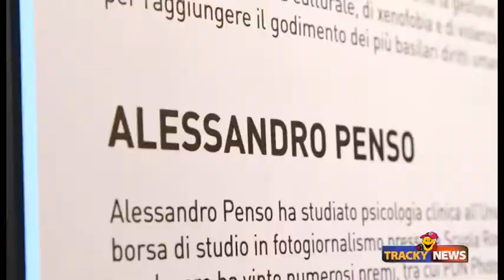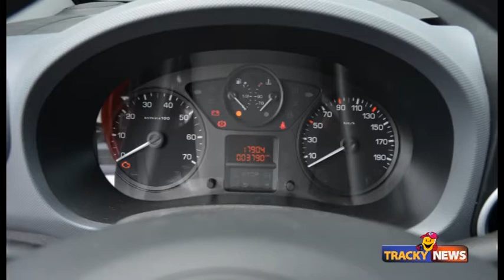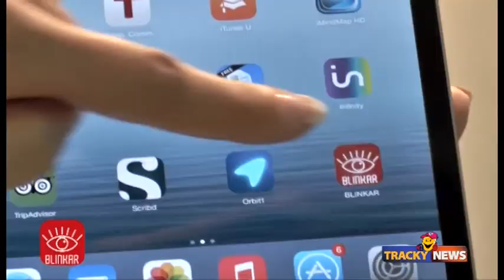Citroën Berlingo, Fai Service e molto altro in TrackyNews 43-2014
Un TIR museo fino a Bruxelles
Le ferrovie scelgono la logistica
Un Berlingo per amico
Accordo tra Alitalia Ethiad

seguite le notizie direttamente da Pamela Mauro
Trasporto Commerciale presenta il TG dedicato al mondo dei Trasporti. trasportocommerciale.it
Direttamente nella vostra mail, ed in onda sul Digitale Terrestre al canale 249 Dinamica Channel alle ore 23.00 in replica Lunedì ore11.30, Martedì ore 13.00, il Mercoledì ore 16.30, il Giovedì ore 12.00, il Venerdì ore 13.00 e il Sabato alle ore 16.15